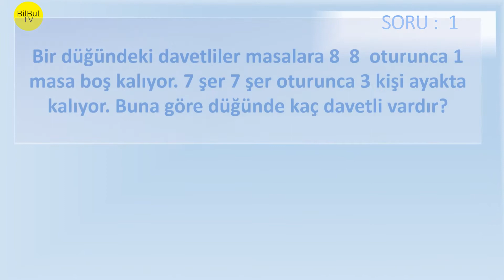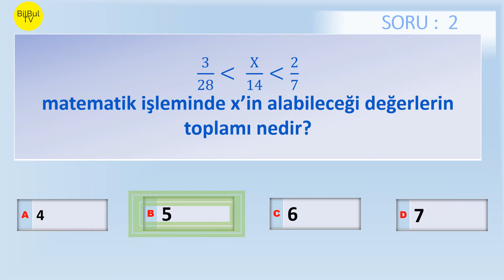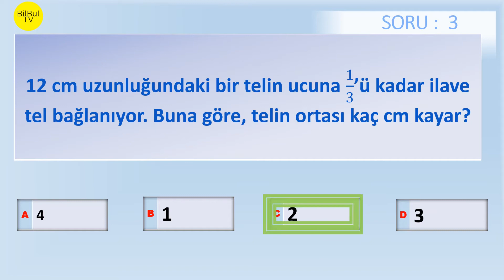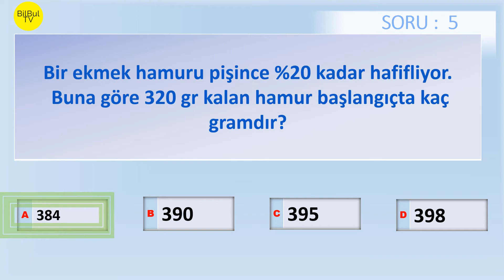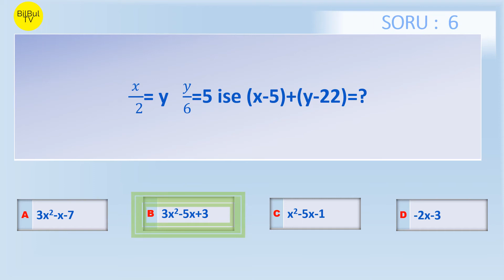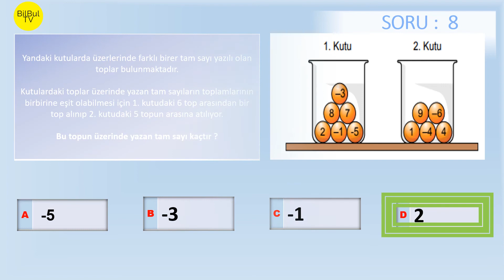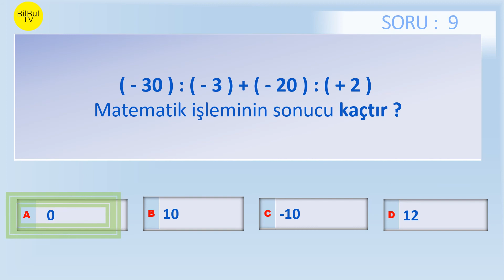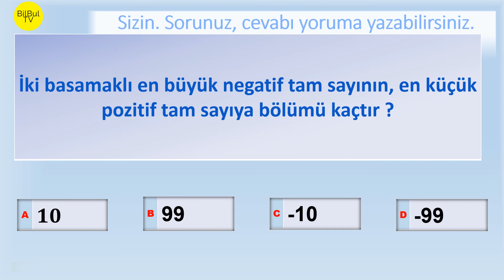7 sınıf Matematik Özel sorular 2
TEST ÇÖZ     :  yakında

Ortaokul 5-6-7-8 sınıf matematik tam sayı problemleri değerlendirme testleri ( online test )